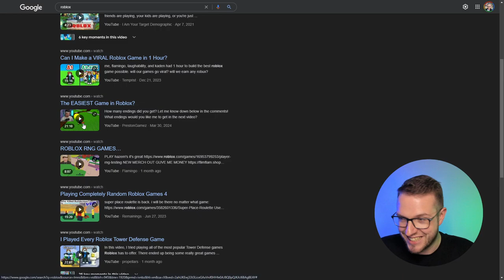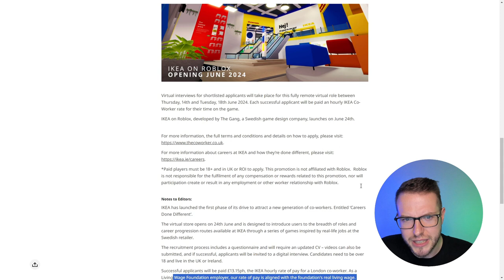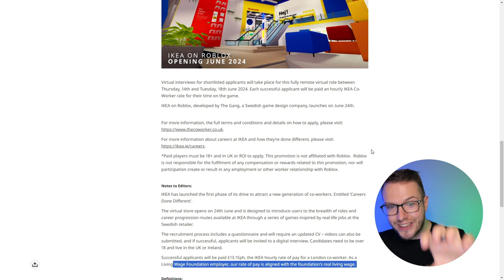Ikea Is Opening A Virtual Store In ROBLOX Where Players Can work for FOR € 13.5/HOUR! Unbelievable!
Looks like IKEA is joining the virtual revolution!